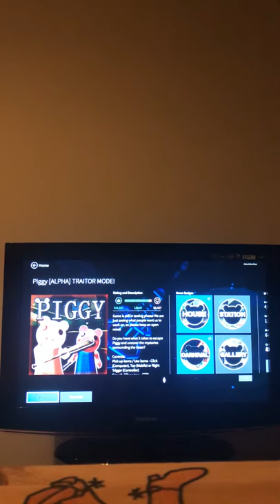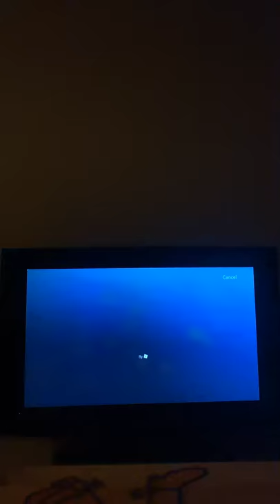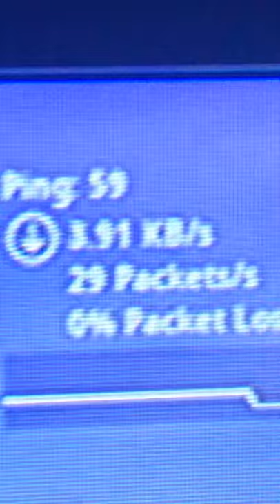My Xbox is broken